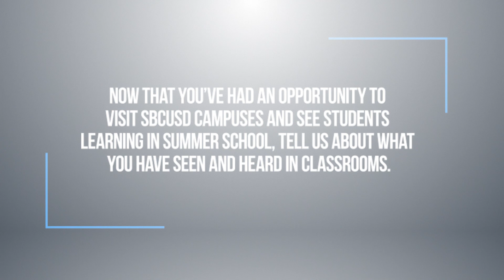Superintendent Doc Ervin's eNews & Notes - June 18, 2021